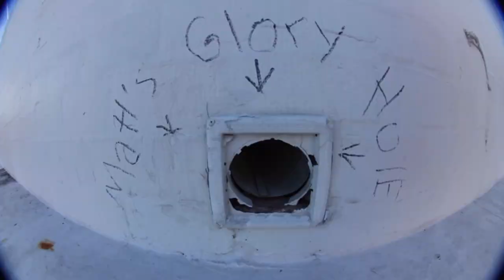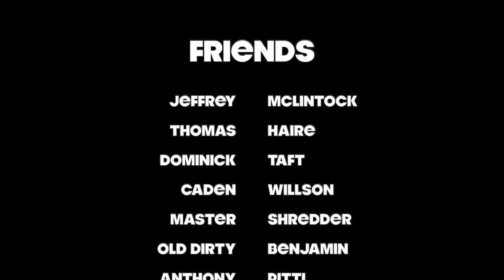Post-Modern - Skate Video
Just a group of guys from Central Florida that love skateboarding.